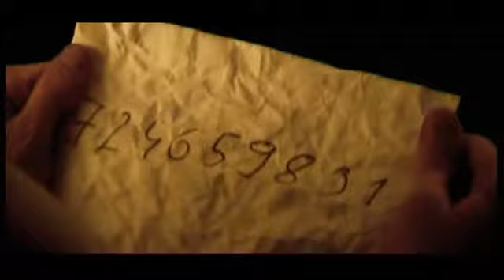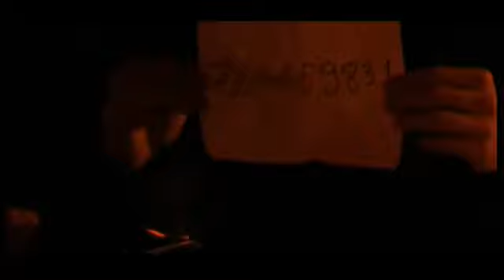742659831 part I of V.avi